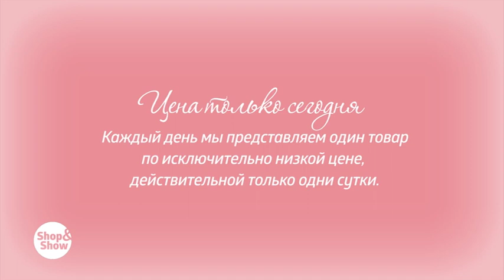Пальто «Аделина». Shop & Show (Мода)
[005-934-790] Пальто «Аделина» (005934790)